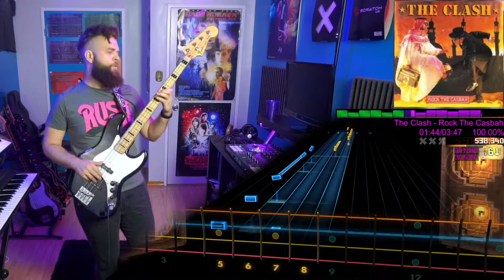The Clash－Rock The Casbah｜Rocksmith Bass Tabs [E Std]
The Clash－Rock The Casbah
_Combat Rock_ (1982)
*Arrangement:* Bass
*Tuning:* E Standard
*Chart By:* Mystic530